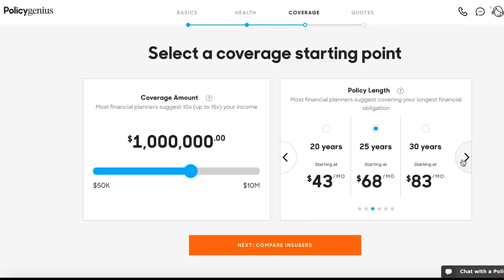Handcrafted Wood Paddles From Texas Walnut And Mulberry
Andy Rawls - In this video I'm making three wooden paddles, two from walnut and one from red oak.  The paddles were inspired by a Brazilian beach game called Frescobol.  I finished the paddles with Total Boat penetrating epoxy and Total Boat Halcyon varnish.